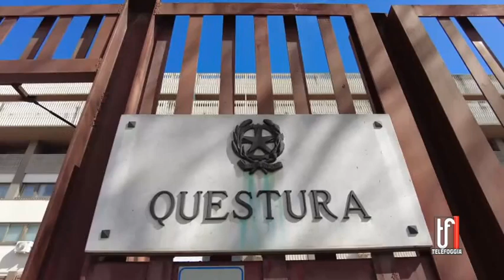Gli alunni della Leopardi in visita in Questura per un progetto sulla legalità